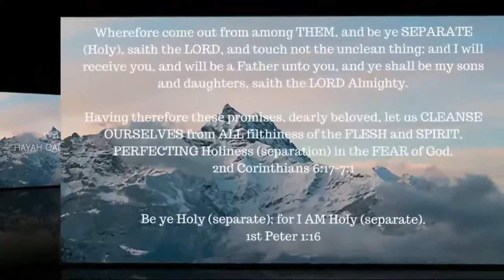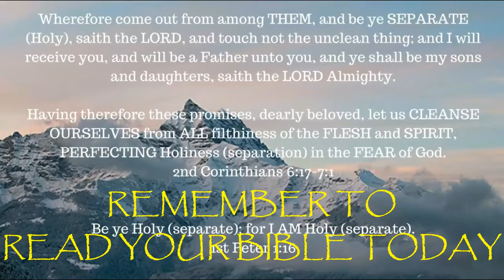ONE A DAY for the soul -- 3-8-18 -- A pitstop